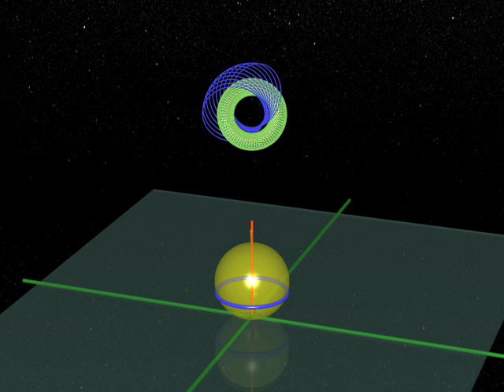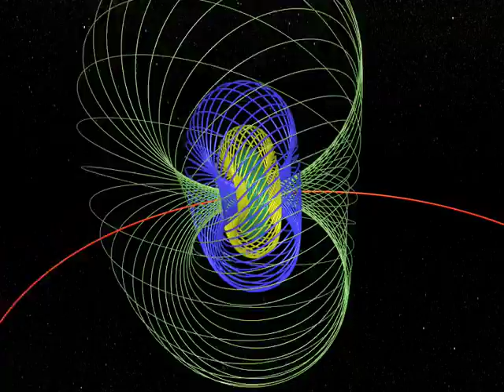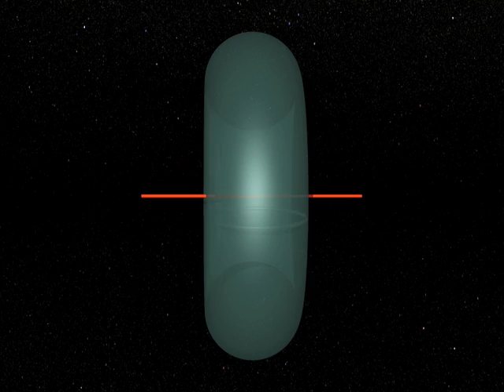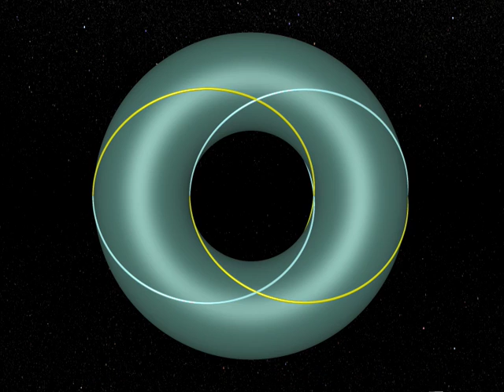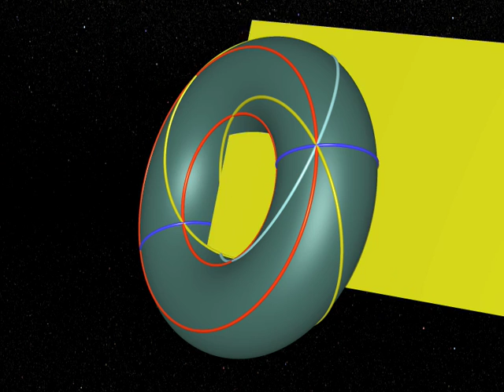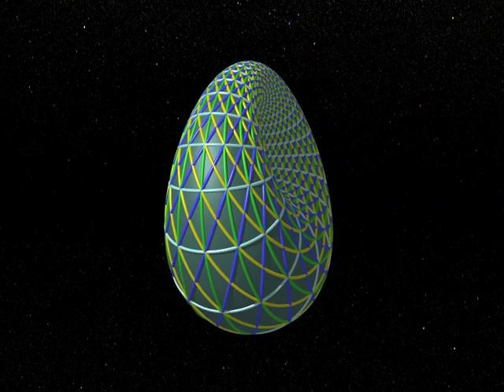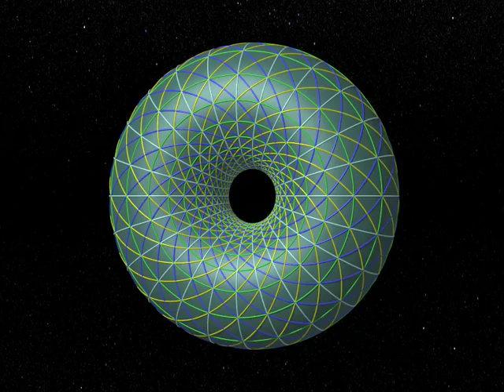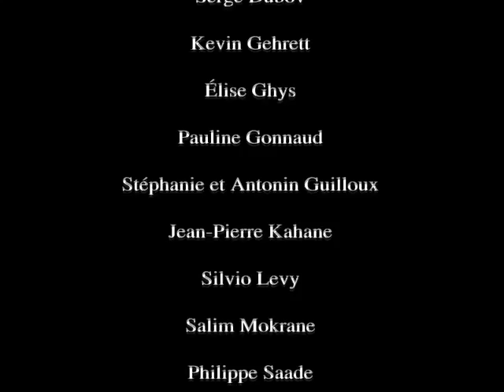Capítulo 8: Fibração, Sequência.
Para melhor compreender a fibração de Hopf  f : S^3 → S^2  pode-se considerar uma paralelo p de S^2 e em seguida a "imagem inversa" de p para f, isto é, o conjunto dos pontos de S^3 cuja imagem, por f, é p.  Uma vez que  a  imagem inversa de cada ponto de S^2 (cada fibra) é um círculo de Hopf e que uma paralela é também um círculo, a imagem inversa de p é varrida por uma família de círculos que depende ela própria de um parâmetro pertencente ao círculo p. É então uma superfície em S^3 da qual o filme mostra a projeção estereográfica no espaço de dimensão 3, como de hábito.

Autores: Dimensions por Jos Leys - Étienne Ghys - Aurélien Alvarez